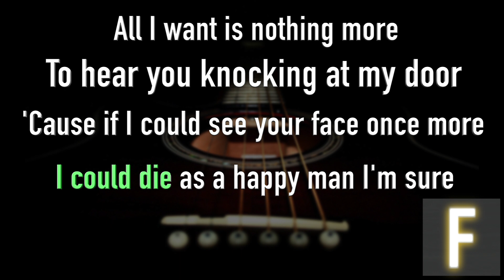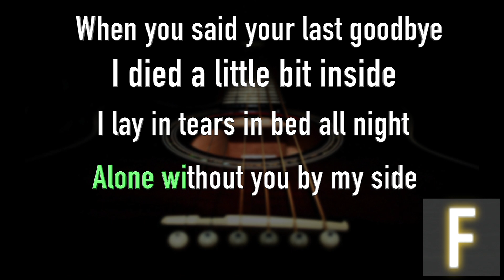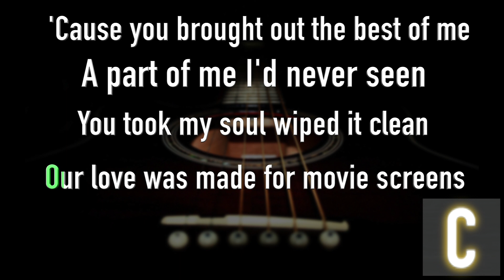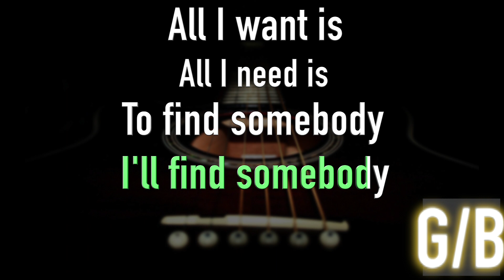All I Want- Kodaline - Acoustic 🎤Karaoke🎸Chords [Real Band Karaoke]